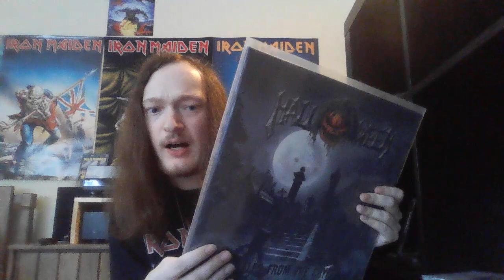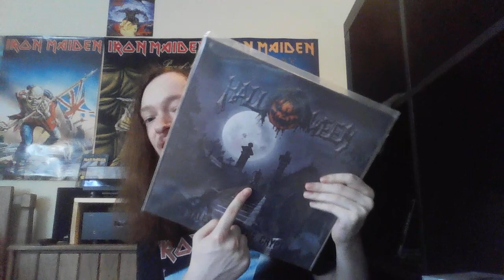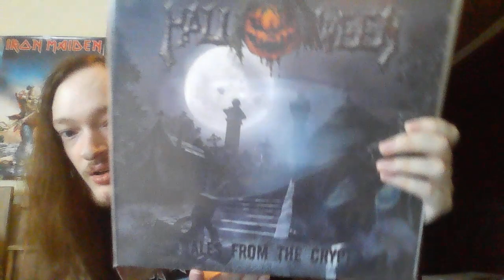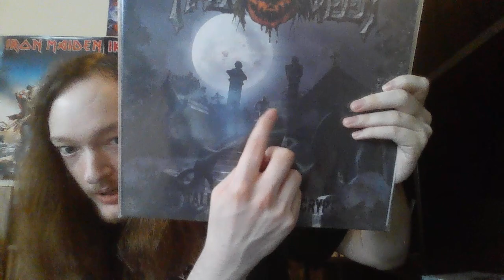Halloween Tales From The Crypt - live album review